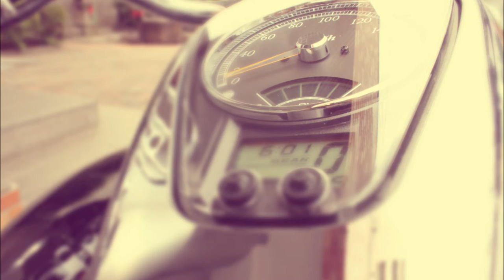Moon Over The Castle(GT2 Ver.) /安藤まさひろ Cover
安藤まさひろさんのMoon Over The Castleをギターでカバーしてみました。私の音源は少し左に振ってあります。この曲はいつ聴いてもカッコよくて、胸が熱くなる曲ですね。ソロもかなりテキトーに弾いてしまい、まだまだ詰めるところがありますが、よろしければ最後までご視聴下さい。（車のゲームですが、愛車のバイクを写真として使いました。笑）